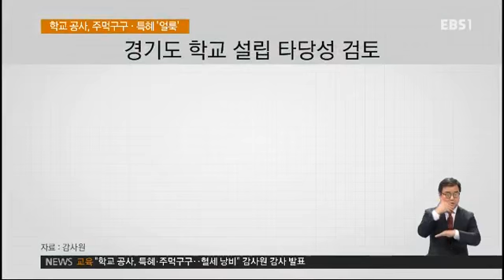"학교공사, 특혜·주먹구구‥혈세 낭비"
각 급학교의 시설공사와 관련한 부조리와 특혜가 끊이지 않는것으로, 감사원 감사 결과 드러났습니다. 경기도 교육청은 학교상황을 고려하지 않은 채 사업 계획을 세워 수백억원의 예산이 낭비 될 우려가 있다는 지적이나왔습니다.